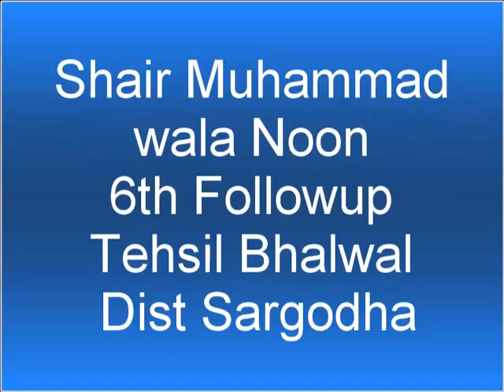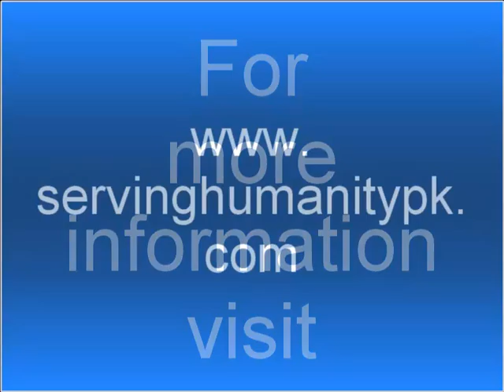Free Medical Mission No 516 Shair Muhammad wala Noon 6th Followup Tehsil Bhalwal Dist Sargodha